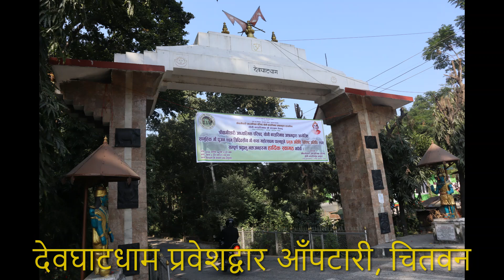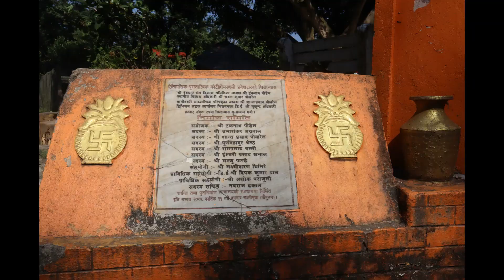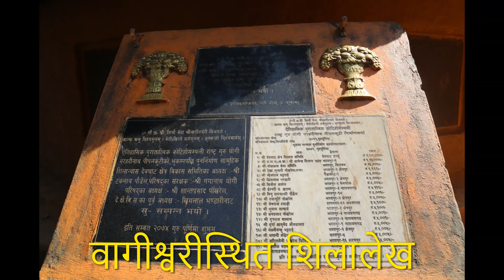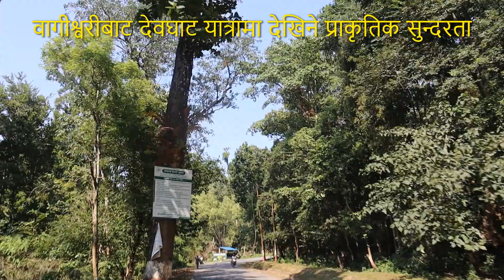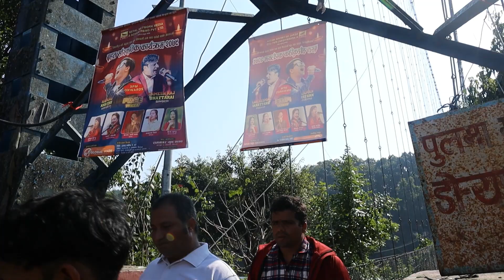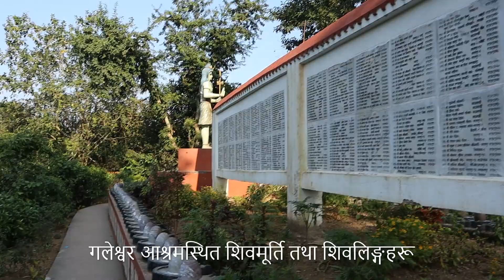देवघाटधामको पर्यटन (धार्मिक पर्यटनका कुरा : २) Dr. Mati Prasad Dhakal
धार्मिक पर्यटनस्थलको भ्रमण तथा तत्सम्बन्धी विषयवस्तुहरूलाई क्रमिक रूपमा प्रस्तुत गर्दै जाने सन्दर्भमा यहाँ सुप्रसिद्ध धार्मिक पर्यटकीय स्थल देवघाटधामको सङ्क्षिप्त परिचयात्मक भ्रमणको विवरण प्रस्तुत गरिएको छ ।